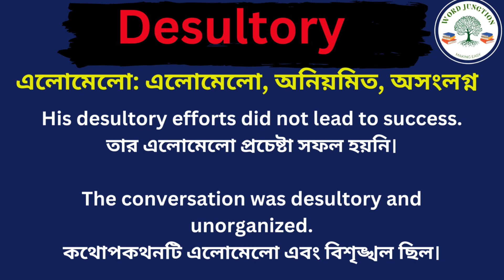Desultory Meaning In Bengali /Desultory mane ki